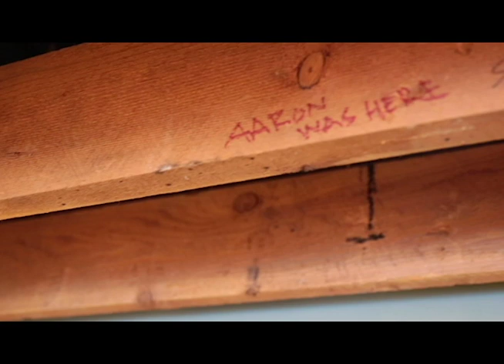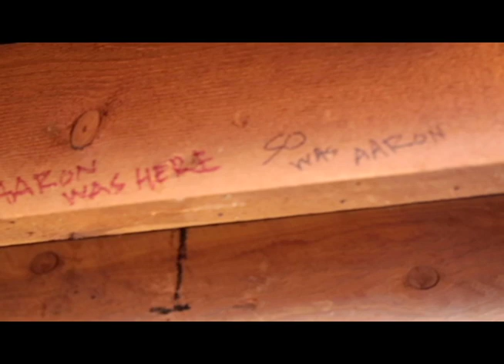The (covid) Shank Redemption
If you're not remaking famous movies scenes to try to sell pizza during a pandemic, what are you even doing with your life?